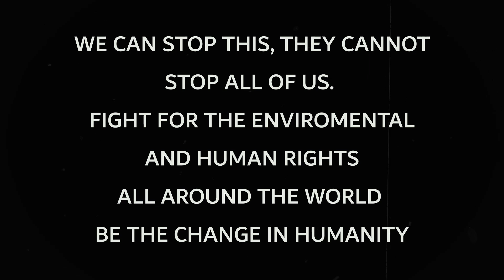Take Warning (Short Film)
A depiction of what Mother Nature might be like in the future

PG-13